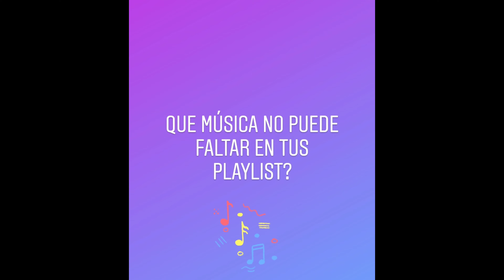LA HISTORIA DETRÁS DEL YOUTUBER (COCINANDO CON VERO I COCINA CON AMOR)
Otra Excelente Historia, otro Gran Youtuber! Los invito a conocer más sobre Vero una Colombiana que lleva un Canal de Cocina donde conocerán diferentes Recetas a su Estilo!
Si quieres ser parte de esta Sección solo déjame saber en los comentarios.

DJ T,COCINANDO CON VERO I COCINA CON AMOR,HISTORIA DE YOUTUBERS,LA HISTORIA DETRAS DEL YOUTUBER,CONSEJOS,AMIGOS YOUTUBERS,CUBA,COLOMBIA,CONICIENDO YOUTUBERS,TIPS,cocina,historias,HISTORIA DE UNA COLOMBIANA,colombiana,COLOMBIANA EN ESTADOS UNIDOS,historia de superación personal